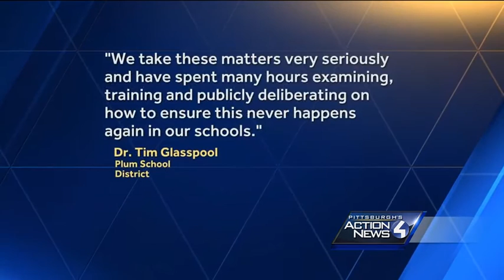Team Coverage: Teacher accused of sex with Plum student pleads guilty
"This young lady was 18. She's old enough to make her own decisions," says Jason Cooper's lawyer after a judge calls the man a predator and reluctantly agrees to a plea deal.